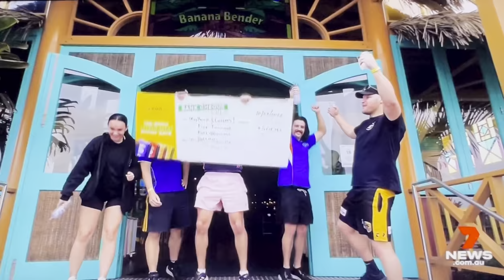Sunshine Coast Chilli Festival 2023 - 7NEWS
Sunshine Coast Chilli Festival

Chilli Festivals Australia
AussieWorld

Reporter Natalie McGarry for 7NEWS